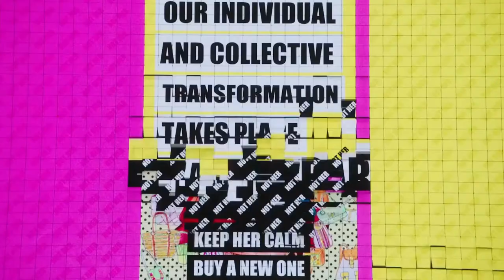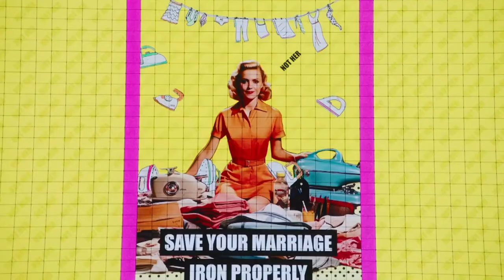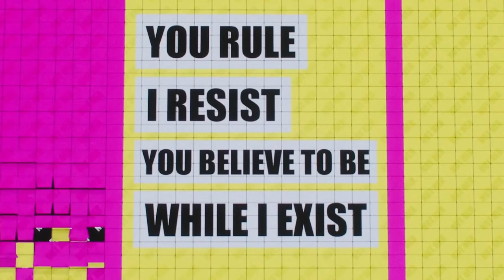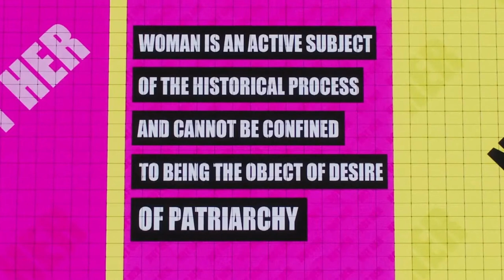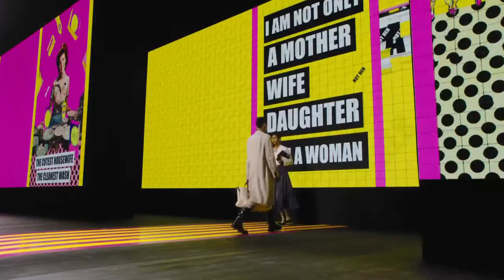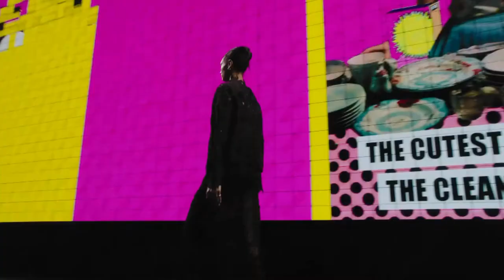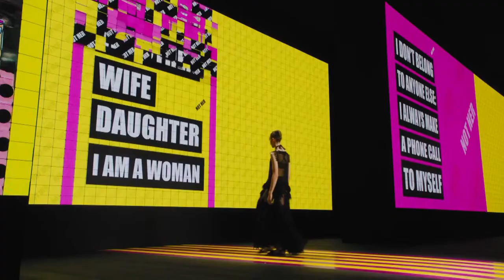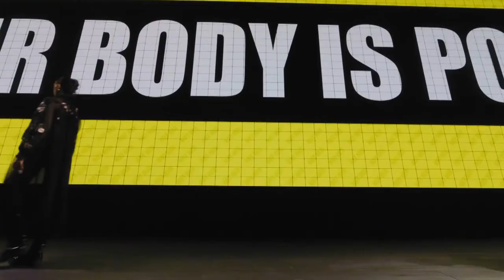Dior Spring-Summer 2024 Show